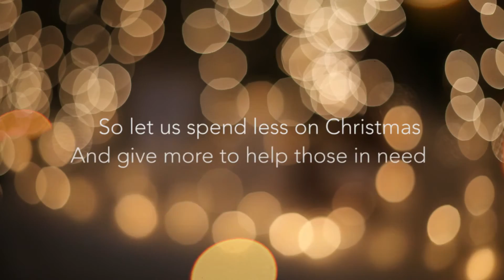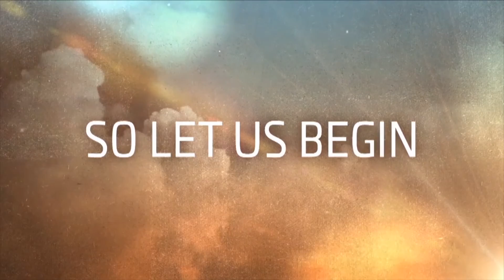Light the World: Hope In Action Community Center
This Christmas Eve Community of Hope will be taking up an offering to go to and support some great ministry initiatives including our Hope In Action Community Center.  You can check out for more information.